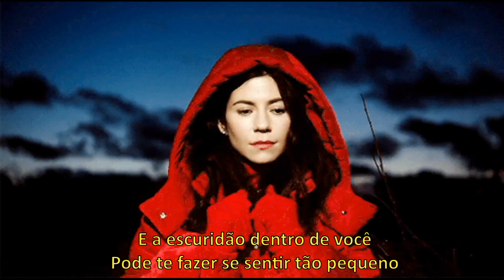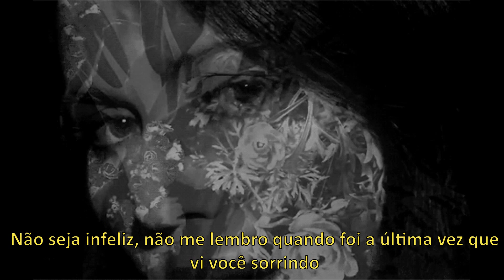MARINA - True Colors (Tradução/Legendado)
Cover de Cyndi Lauper.
MARINA - True Colors (Legendado)